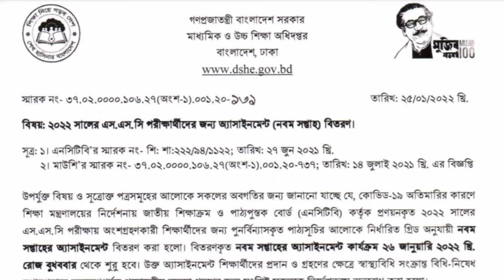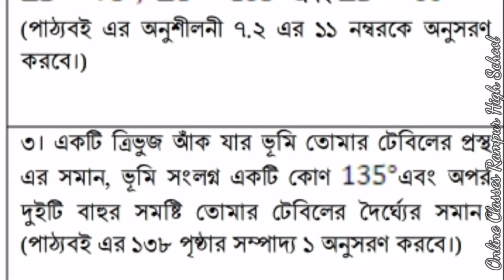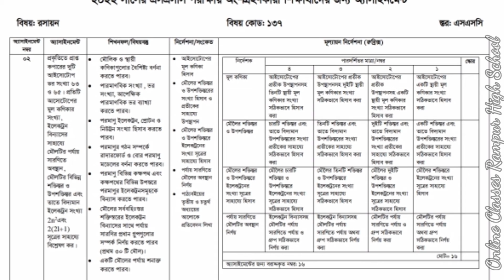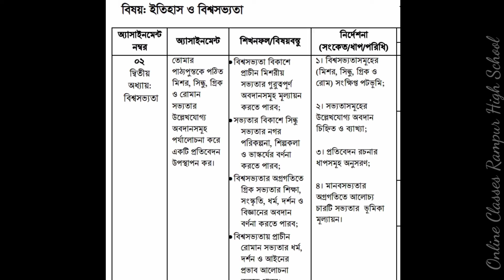SSC 2022 9th week assignment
এসএসসি ২০২২ ৯ম সপ্তাহ অ্যাসাইনমেন্ট

SSC 2022 9th week Accounting Assignment Answer

এসএসসি ২০২২ ৯ম সপ্তাহের গণিত

2022 সালের এসএসসি পরীক্ষায় অংশগ্রহণকারী শিক্ষার্থীদের জন্য অ্যাসাইনমেন্ট

বিষয়: গণিত
বিষয়: কোড ১০৯
এসাইনমেন্ট নম্বর: ৩

অ্যাসাইনমেন্ট/ শিরোনাম :
পেন্সিল কম্পাস ব্যবহার করে 60°, 75° ও 135°কোণ আঁক। তােমার আয়তাকার পড়ার টেবিলটির দৈর্ঘ্য ও প্রস্থ পরিমাপ করে লিপিবদ্ধ কর।
শিখনফল/বিষয়বস্তু :

১। প্রদত্ত উপাত্ত ব্যবহার করে চতুর্ভুজ, ট্রাপিজিয়াম অঙ্কন করতে পারবে।

২। প্রদত্ত উপাত্ত ব্যবহার করে ত্রিভুজ অঙ্কন করতে পারবে।

নির্দেশনা :

১। এখন একটি ট্রাপিজিয়াম আকৃতি টেবিলের উপরি  তলের আনুপাতিক চিত্র আঁক যার সমান্তরাল বাহু দুইটি হবে তােমার আয়তাকার পড়ার টেবিলের দৈর্ঘ্য ও প্রস্থ এর সমান এবং ট্রাপিজিয়ামের ক্ষুদ্রতর বাহু (টেবিলের প্রস্থ) সংলগ্ন দুইটি কোণের একটি হবে 75°এর সম্পূরক এবং অপরটি 135° হবে।

(পাঠ্যবই এর উদাহরণ ৩ (পৃষ্ঠা নম্বর – ১৪৭) সাহায্য | নিবে। প্রয়ােজনে ক্ষুদ্রতর বাহুকে বর্ধিত করে বৃহত্তম বাহু কেটে তার উপর একটি সামান্তরিক ঐকে চেষ্ঠা করবে।)

২। ABCD একটি চতুর্ভুজের আনুপাতিক চিত্র আঁক।। যেখানে AB = টেবিলের দৈর্ঘ্য, BC = টেবিলের প্রস্থ, ZB = 75°, zC = 135° এবং zD = 60° (পাঠ্যবই এর অনুশীলনী ৭.২ এর ১১ নম্বরকে অনুসরণ । করবে।)

৩। একটি ত্রিভুজ আঁক যার ভূমি তােমার টেবিলের প্রস্থ এর সমান, ভূমি সংলগ্ন একটি কোণ 135°এবং অপর দুইটি বাহুর সমষ্টি তােমার টেবিলের দৈর্ঘ্যের সমান। (পাঠ্যবই এর ১৩৮ পৃষ্ঠার সম্পাদ্য ১ অনুসরণ করবে।)